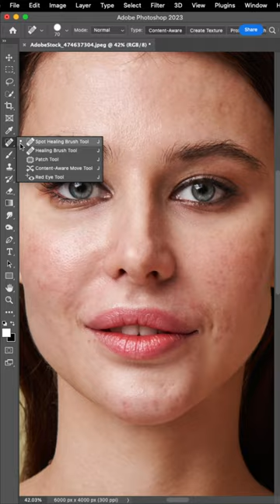FASTEST Way to Clean Skin in Photoshop??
In this quick tutorial we'll show you how to clean up damaged skin INSTANTLY with Photoshop's brand new Neural Filters. These tools are INSANE!